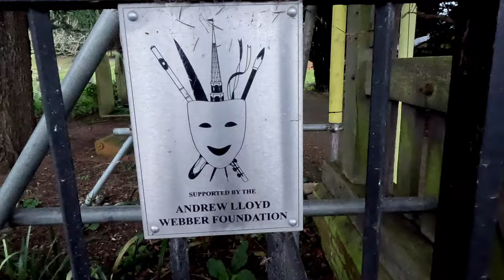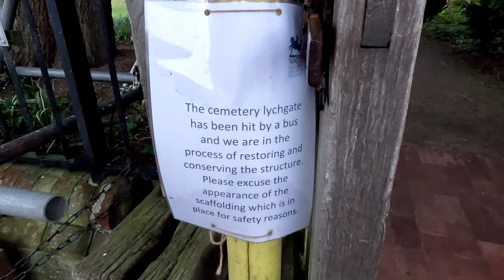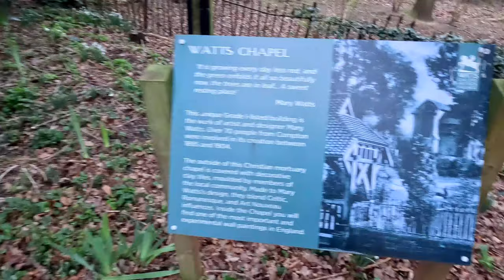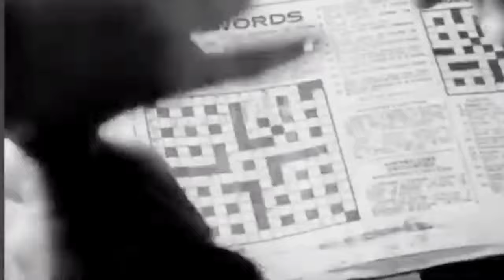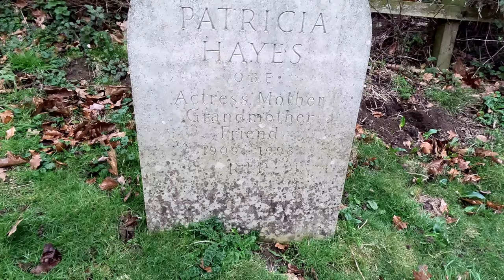Patricia hayes , her grave , in Compton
Patricia Lawlor Hayes OBE (22 December 1909 – 19 September 1998) was an English character actress. She was featured in many radio and television comedy shows between 1940 and 1996, including Hancock's Half Hour, Ray's a Laugh, The Arthur Askey Show, The Benny Hill Show, Bootsie and Snudge, Hugh and I and Till Death Us Do Part. She played the part of Henry Bones in the BBC Children's Hour radio programme Norman and Henry Bones, the Boy Detectives from 1943 to 1965.

Hayes was cast in supporting roles for films including The Bargee (1964), The NeverEnding Story (1984), A Fish Called Wanda (1988) and was also featured as Fin Raziel in the Ron Howard film Willow (1988).

Today I will be visiting her grave in Compton

All donations will go towards the cost of fuel , thank you